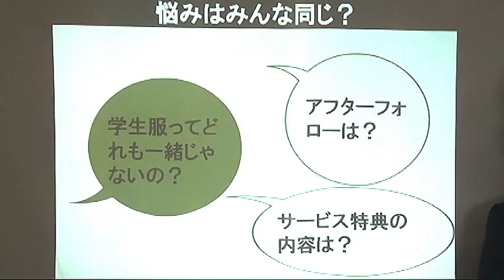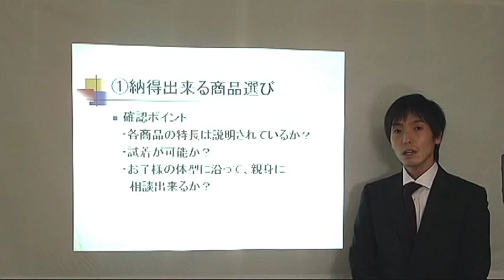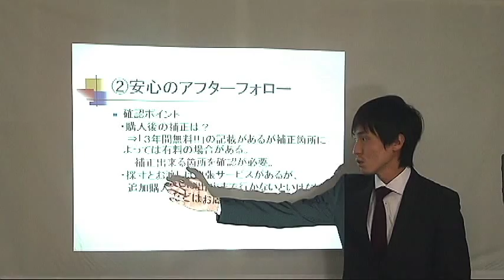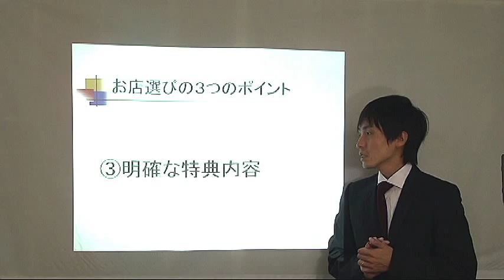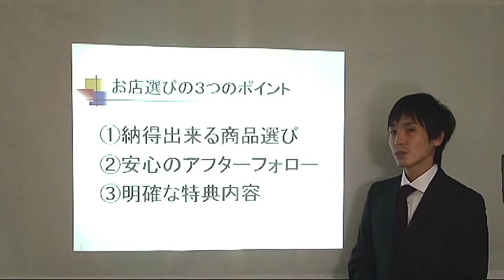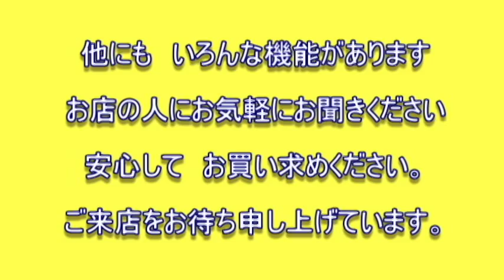制服のお店選びのポイント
新入学のための制服購入で、学生服・セーラー服のお店選びのポイントです。商品だけでなく、試着を必ず行い、また3年間のアフターフォローなどをしっかりと確かめて、安心して選べる、お店を選びましょう。